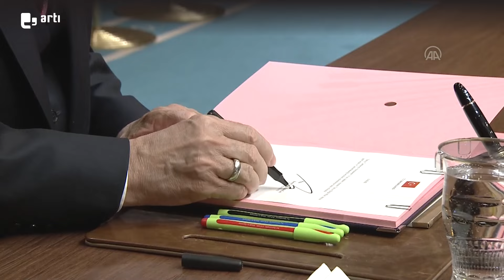‘Umumi Müfettiş’ten ‘Kayyım Vali’ye Diyarbakır’da kayyım saltanatı… I Artı Rarpor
2016’ya kadar geçici olarak uygulanan kayyımlık, darbeliği tartışmalı 15 Temmuz’dan sonra bir kurum olarak siyasete taşındı.